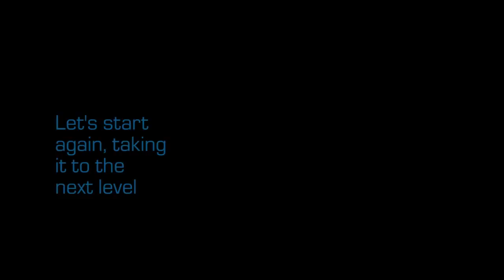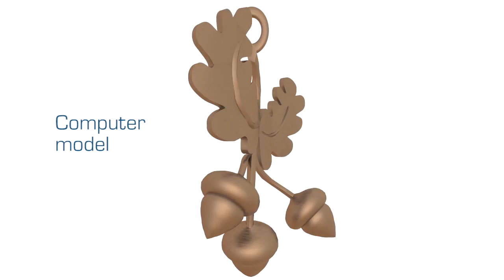Adding dimension to the Acorn Garden logo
This is a demonstration of how I turned an artist's two-dimensional design into a three-dimensional pendant. The pendant itself is only available to members of Acorn Garden, but I thought you'd like to see how the transformation works.

Music: JS Bach - Cello Suite No.1 in G major, performed by John Michel; source Wikimedia Commons